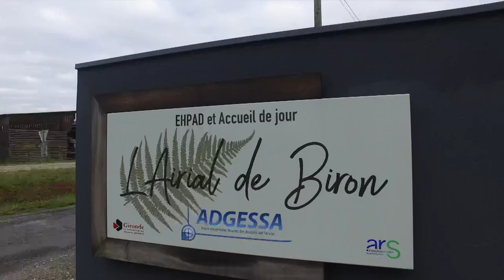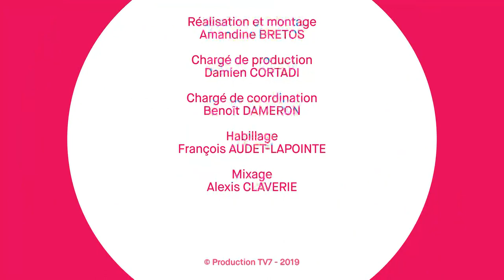Gironde Mag' - EHPAD randonnées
dans cette ehpad des randonnée sont organisé par l'association locale de randonnée, afin de permettre aux residents une activité physique une fois par semaine